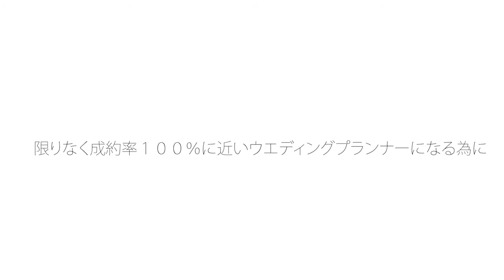【サンプル】 人から人がモノを買う〜購買心理 PART２〜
KAKEHASHI　サンプルムービー